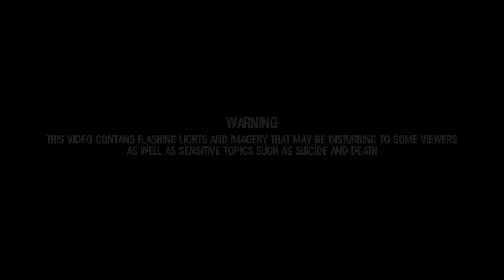“Cradles” | Minecraft Animated FNaF Music Video (Song by @thatsuburban ) [Shattered Souls Part 3]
Following William Afton’s arrest he is placed in a psychiatric ward before he can serve his life sentence. There he is left alone with his thoughts… And maybe even a plan for escape…

Mojang Studios

Lyrics
Hush
Shh
Hush
Shh
Hush
Just wanna be carefree lately, yeah